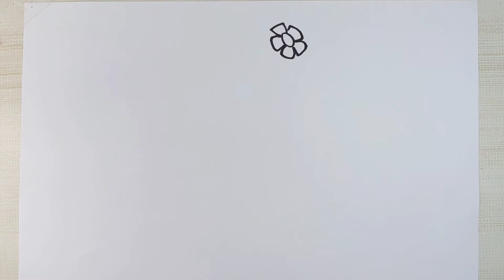Draw Cindy(Miss Appear) step by step | Spongebob Squarepants